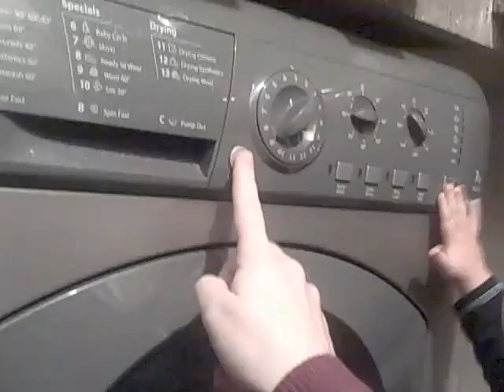Helping with the Machine